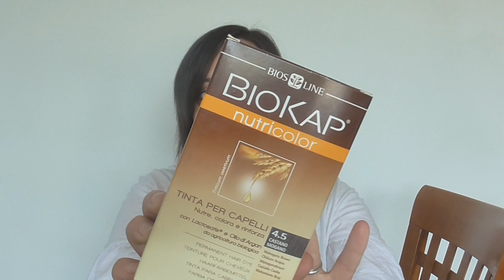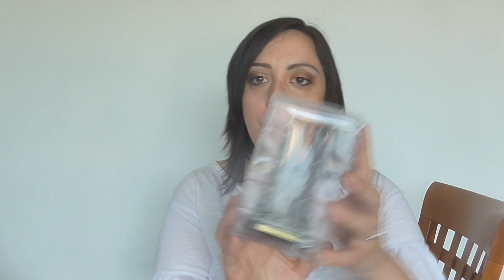HAUL CROCIERA 👗 + Nuovi prodotti 💄(KVD, Viviverde Coop, Mac, Erboristeria Vegana..)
❤❤❤❤❤INFOBOX ❤❤❤❤❤

Nel video parlo di:

EROBORISTERIA VEGANA*
-Capel Venere olio fluid capelli Helan
-shampoo crema Capel Venere Helan
-Biosline Biokap nutricolor tinta per capelli castano mogano
-BB CREAM 10 in 1 Erboristeria Magentina

-Everlasting lip duo:
Susperia
Melanconia

Viviverde Coop:
-Balsamo labbra
-Crema solare viso 30

-Mac rossetto lipstick MEHR
-Mac mascara

-Choker nero C&A
-Sciarpa C&A
-Maglia bianca Zara
-Choker verde

❤SE VOLETE CHIACCHIERARE E RESTARE IN CONTATTO CON ME❤
🔹INCI VERDE BLOG:

DEPOP
Dai un occhio al mio Depop. 🙌